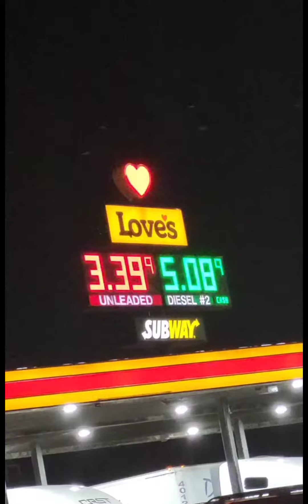The Move from Dallas to Riverside